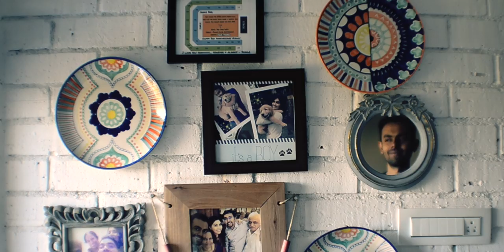TU HI RE (Cover) | ANUSHA MANI | SANGEET HALDIPUR | A R RAHMAN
This series will feature covers, Songs that I love and your request too. Soon, I shall start uploading more original content too. Thank you for tuning in ❤🙏🏼

Artists: ANUSHA MANI & SANGEET HALDIPUR
Vocal Arrangement: Sangeet Haldipur
Programming: Sangeet & Siddharth Haldipur
Mix & Master : Tanay Gajjar @ Wow&Flutter Studio
Assisted By: Rupak Thakur

A YELLOW INK RECORDS & HOOTZPAH MEDIA Production

Directed & Edited by Rashmin Dighe
Special Thanks to Rosebelle (Bay)

Original Credits :
TU HI RE
Lyrics: Mehboob
Singers: Hariharan & Kavita Krishnamurthy
Label: Universal Music Group